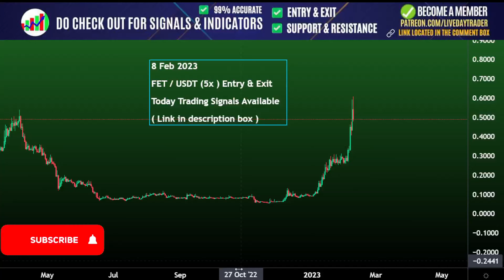Fetch price prediction, 900% Hike | Fetch FET | Crypto crash | Crypto News 8 Feb 2023